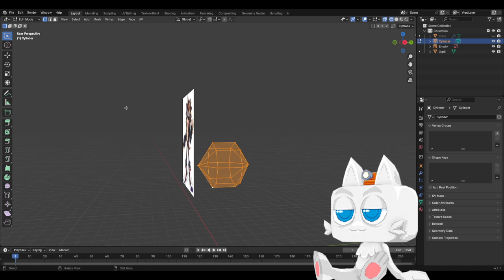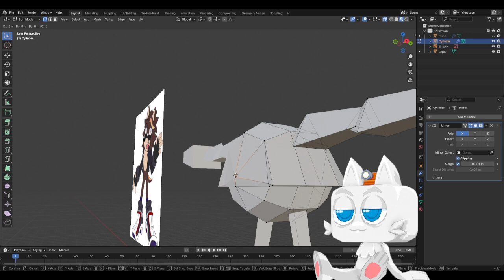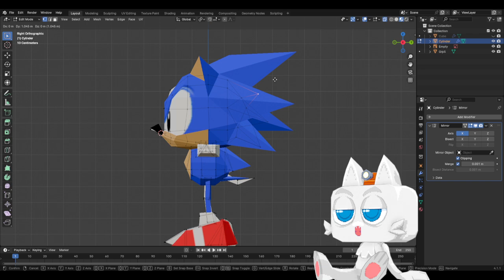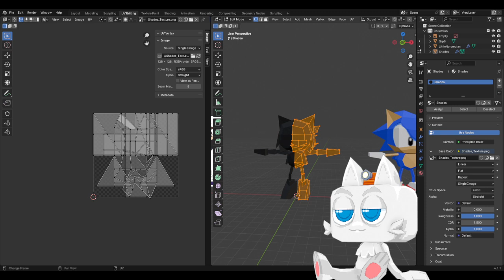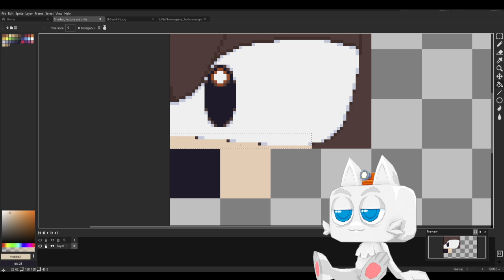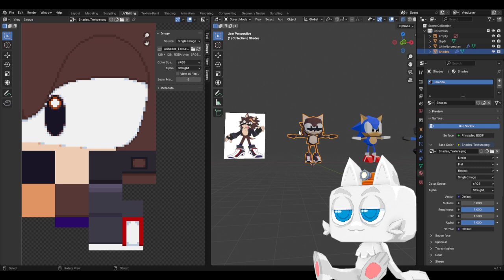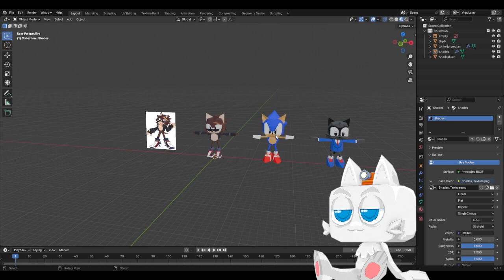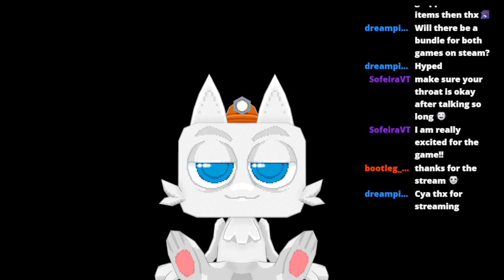Stream VOD 3 - Frogun Encore AMA - Modeling Shades in Sonic R style